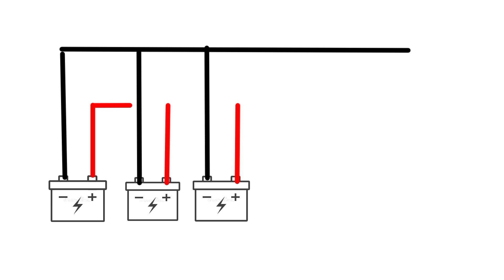Battery Parallel Connection